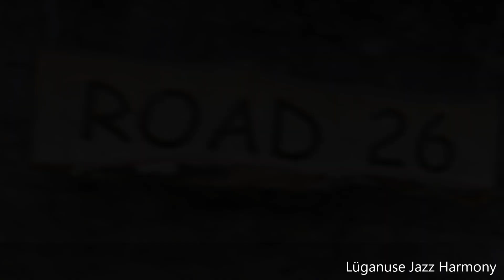Lüganuse Jazz Harmony 2023 lühikokkuvõte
Aile ja Ulvar'i koduõuel Lüganusel toimunud kodukohvik - kontsert - Jazz Harmony 2023.
Esinejad:
Paula Lass Kvartett
Any Key Trio
Ewert Sundja Trio